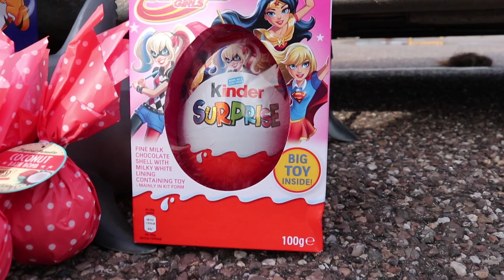EXPERIMENT : CAR VS SPIDERMAN F1 FERRARI CAR 2019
Check also more cool videos below!